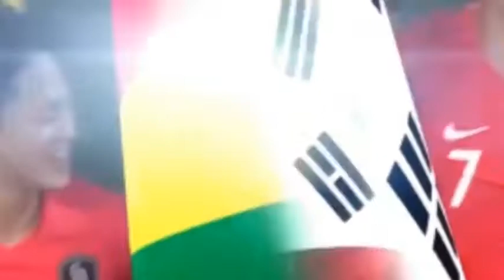Bolivia pierde el partido amistoso con Corea del Sur por la minima diferencia, jugadores de la verde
Bolivia pierde el partido amistoso con Corea del Sur por la minima diferencia, jugadores de la verde ven falencias